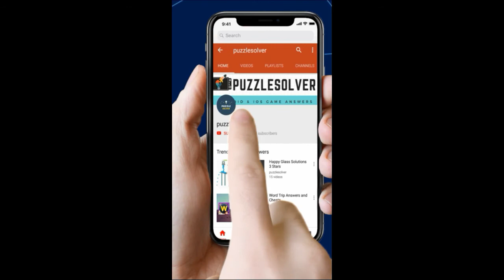Word Search Hiistoric women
Word Search Pro Hiistoric women Level Answers here

This Video Contains Seal Category Puzzle 902 - Hiistoric women